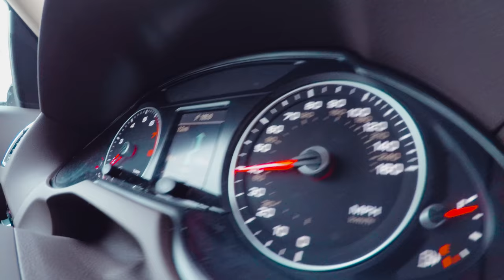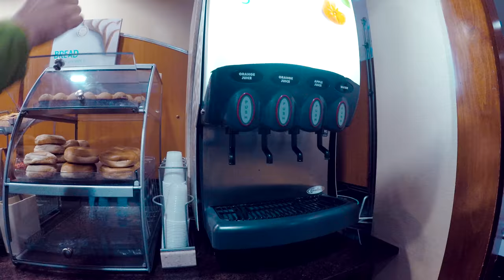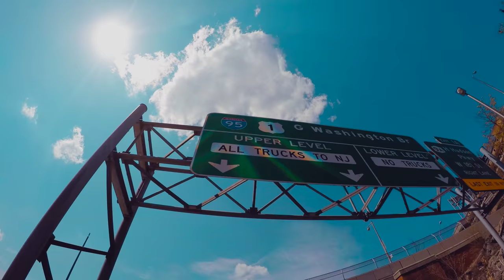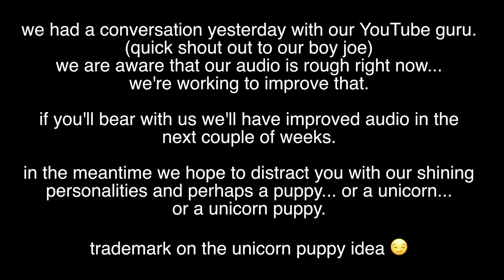stealing an ezpass and driving to boston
the beard & bowler boys are off on another adventure filming from new jersey to boston for a new segment we call "client files."

instagram shoutout: @mrbow1er (with a one)